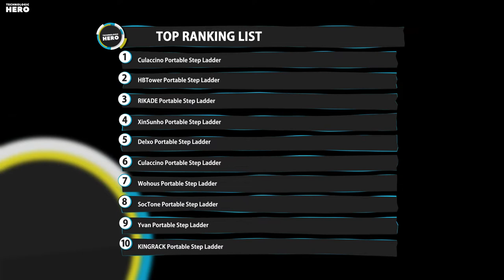Top 10: Best Step Ladders of 2022 / Folding Step Stool, Portable Stepping Stools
00:00 KINGRACK Step Ladder

00:35 Yvan Step Ladder

01:07 SocTone Step Ladder

01:38 Wohous Step Stool Folding

02:09 Culaccino Step Ladder

02:55 Delxo Step Ladder

03:30 XinSunho Step Ladder

03:57 RIKADE Step Ladder

04:29 HBTower Step Ladder

04:59 Culaccino Step Ladder